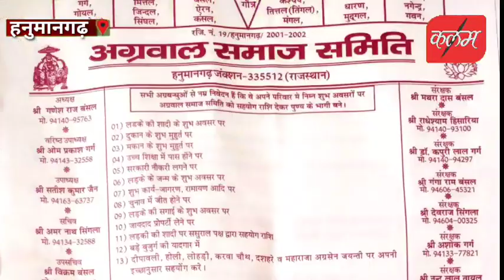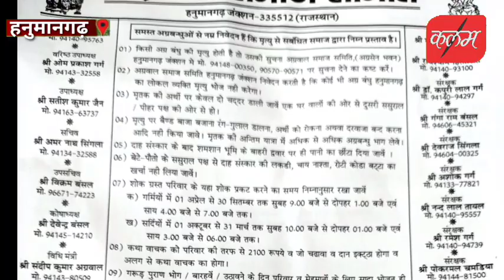हनुमानगढ़ अग्रवाल समाज समिति अपने समाज में सुधार करवाकर अन्य समाज के लिए भी बनेंगी प्रेरणा का स्रोत